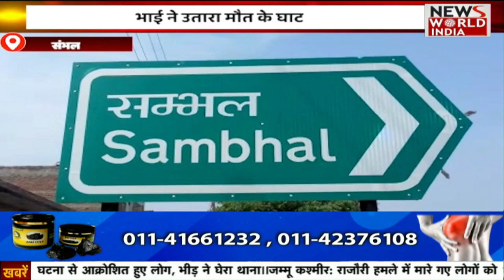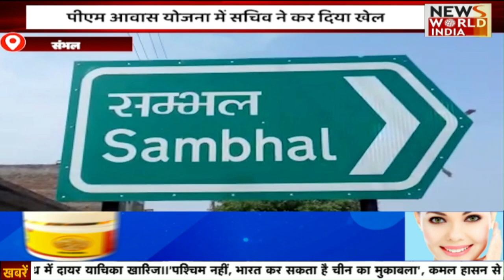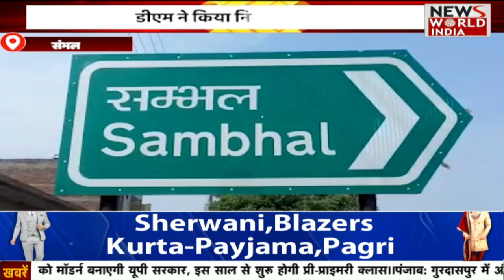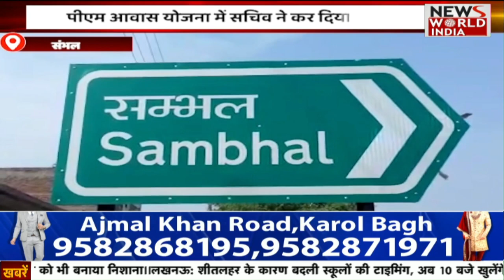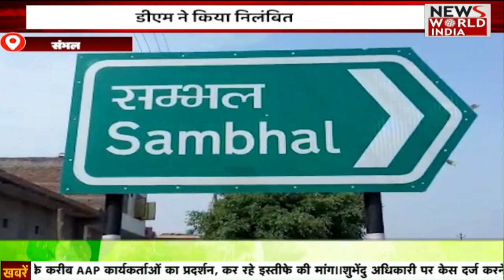Delhi MCD Election: पार्षदों के बीच हाथापाई-धक्का मुक्की, कुर्सी उठाकर...| News Bulletin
दिल्ली नगर निगम चुनाव में भारी बहुमत हासिल करने वाली आम आदमी पार्टी के लिए परीक्षा की घड़ी है. आज एमसीडी की पहली बैठक में ही हंगामा हो गया. इसी बैठक में एकीकृत दिल्ली नगर निगम के पहले मेयर और डिप्टी मेयर के चुनाव होने थे